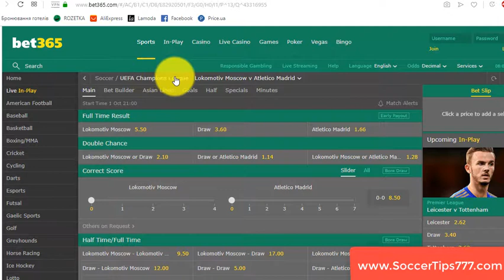1 Okt 21:00. Lokomotiv Moscow vs Atletico Madrid. UEFA Champions League. Buy Football Predictions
Soccer. UEFA Champions League. 1 Okt 21:00
Lokomotiv Moscow v Atletico Madrid